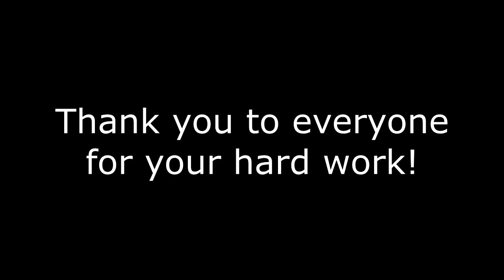Clemenzi Music Student Performance: "Girls Just Wanna Have Fun" by Cindi Lauper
We hope you enjoy this student performance of "Girls Just Wanna Have Fun"!